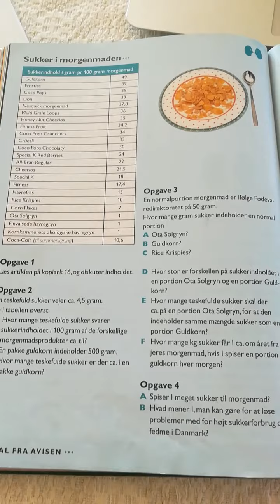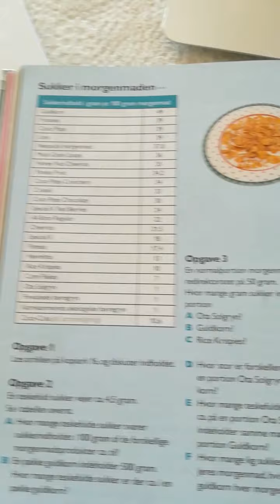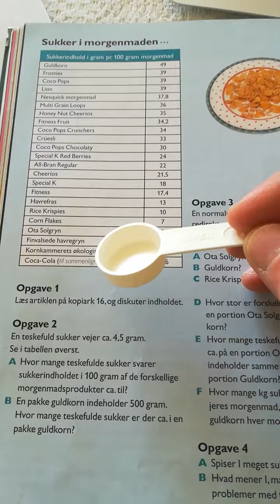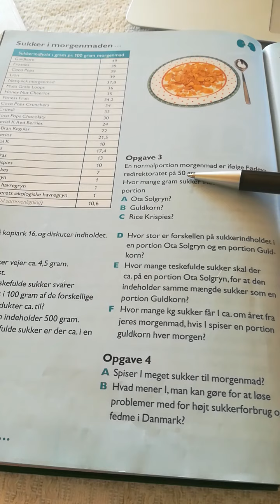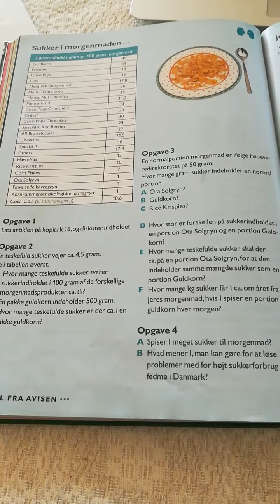hjælpe film til s 92